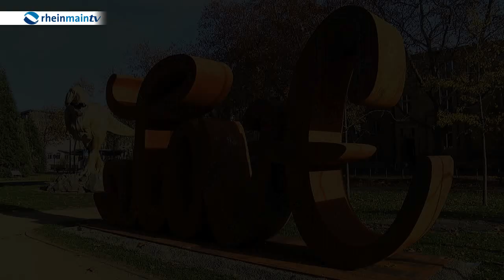Mia Florentine Weiss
Unter dem Titel "Der Nabel der Welt" bietet das Senckenberg-Museum in der Reihe "Kultur trifft Natur" ab sofort einen umfassenden Einblick in das Werk von Mia Florentine Weiss.